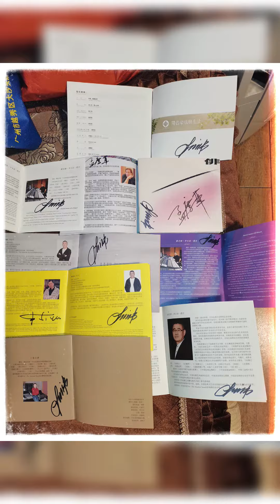Longyuan Music & Meet and greet music fans 龍源音樂·湛江燒友見面會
謝謝燒友的認可，傾聽燒友心聲
龍源願作為橋樑繼續將好音樂帶給樂迷

抖音、快手、小紅書、bilibili等平台搜“龍源音樂”即可關注最新資訊
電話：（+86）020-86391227